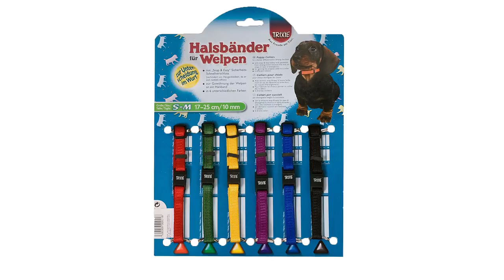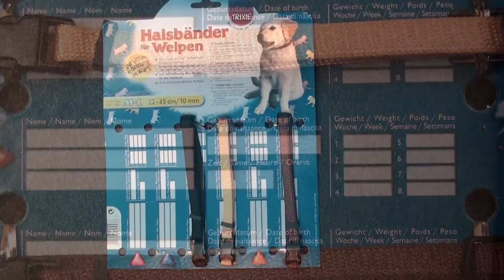Welpen Hundehalsband Welpenhalsbänder Halsbänder für Welpen